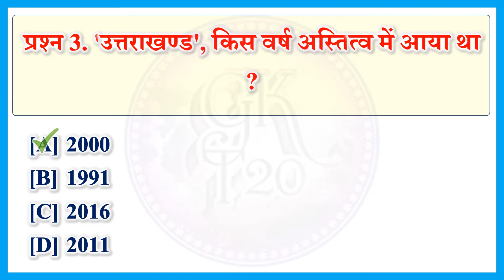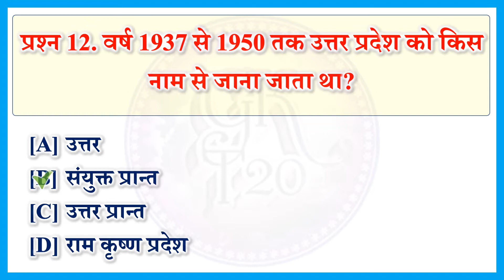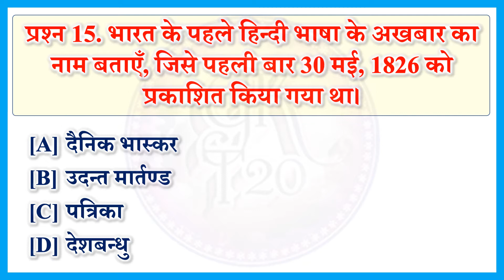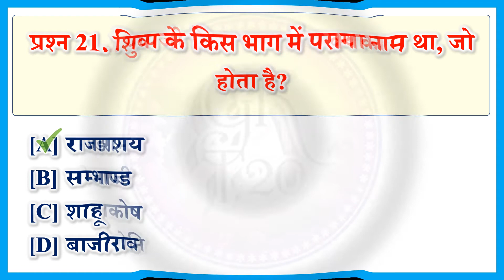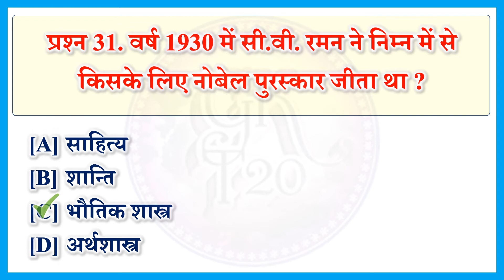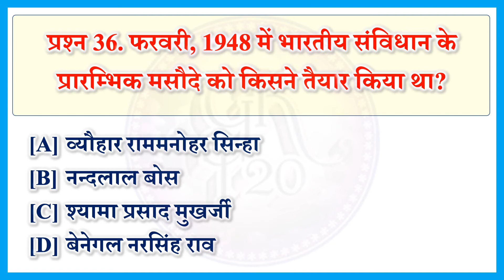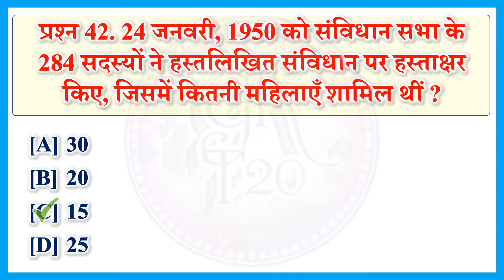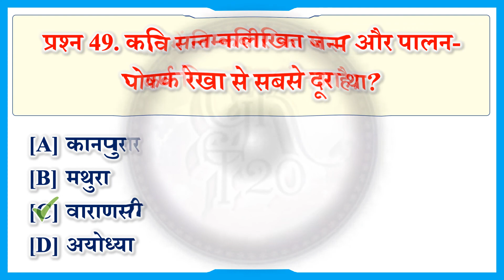up police mcq in hindi | uppsc gk in hindi | utter pradesh gk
up police mcq in hindi
up gk in hindi
up gk quiz in hindi
Utter Pradesh gk
up police paroksha
up samanya gyan
utter pradesh samanya gyan
up gk
gkt20

Ishwar Singh Rajput

Thanks...